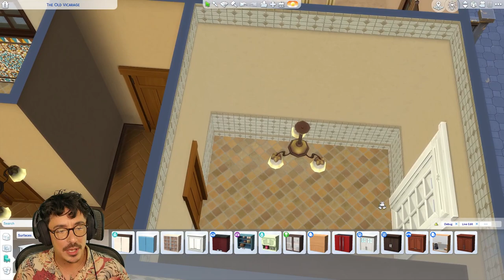Let's Build THE WORLDS | Brindleton Bay | The Old Vicarage | Pt 5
Live on Twitch Tuesdays, Wednesdays and Thursdays at 7PM GMT/BST

Origin ID : DevonBumpkin